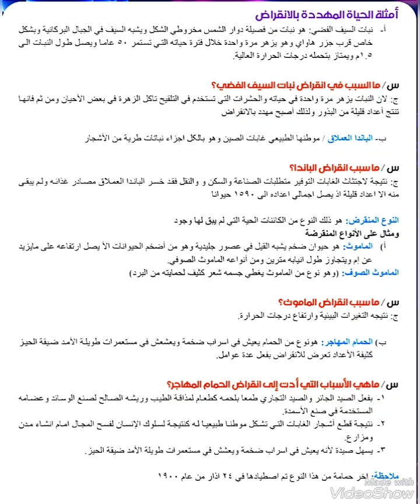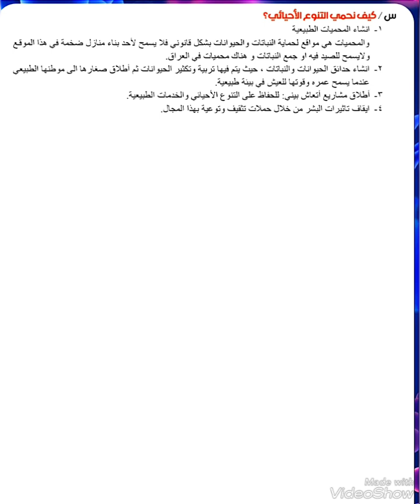ما موارد البيئة ؟ صفحة ٨٧ أحياء الصف الثاني المتوسط ٢٠٢٥